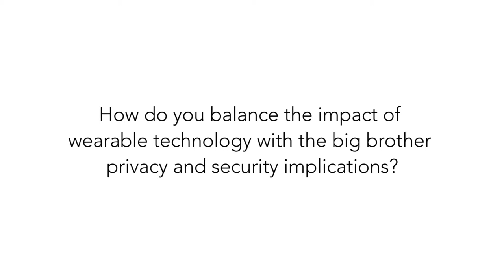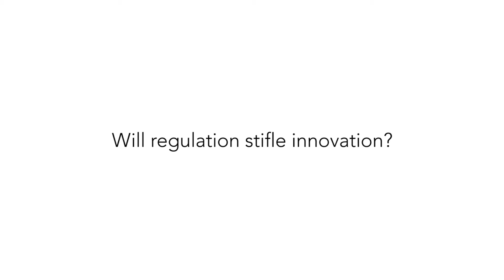Wearables at Work: Chris Brauer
The Senior Lecturer at Goldsmiths says early adopters could gain a competitive advantage once wearables go mainstream, but warns that regulators won’t be able to keep up.